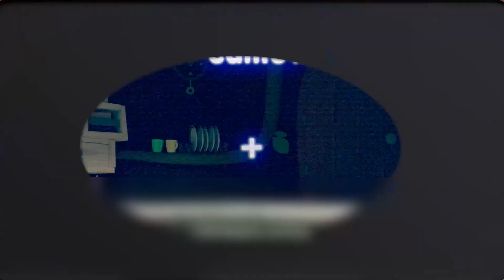Bjorn & Bucky 🐻 Makanan Jaman Dulu 🥗🍥 Kartun Lucu Untuk Anak ✨ Super Toons TV Bahasa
Bjorn dan Bucky tidak setuju makanan mana yang lebih baik – enak, atau bergizi. Cari tahu bagaimana mereka menyelesaikan perbedaan mereka di episode baru, yang disebut "Makanan Kuno".

MENGENAI SIRI INI
Siri animasi Be be Bears Bjorn dan Bucky mengikuti petualangan dua beruang yang tak kenal lelah dan nakal: beruang coklat bernama Bucky dan beruang kutub bernama Bjorn. Bersama dengan Franny kecil, mereka melakukan segala macam kenakalan lucu. Dengan kartun ini, anak-anak akan belajar untuk menjaga dan merawat alam, berteman dengan baik dan lain-lain.